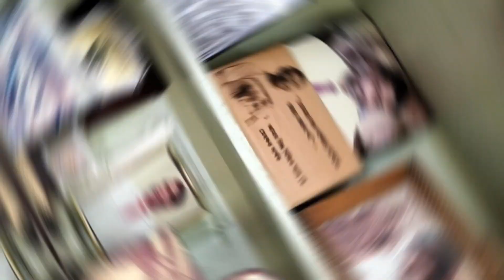বিজিত ঘোষের আত্মজীবনীমূলক উপন্যাস 'সঞ্জুর ছেলেবেলা ' - লেখকের নিজস্ব কিছু কথা - পর্ব-৩